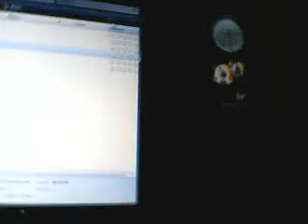bass @ 2:30am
my dad was sleeping so i had to put my volume down